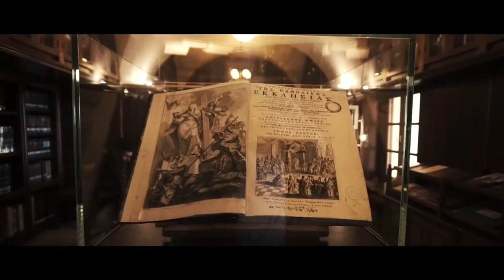MOUNT ATHOS, The Holy Mountain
MOUNT ATHOS is a mountain and peninsula in northeastern Greece and an important centre of Eastern Orthodox monasticism. It is governed as an autonomous polity within the Greek Republic. Mount Athos is home to 20 monasteries under the direct jurisdiction of the Ecumenical Patriarch of Constantinople.